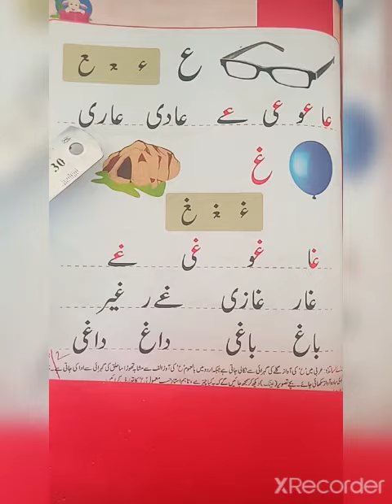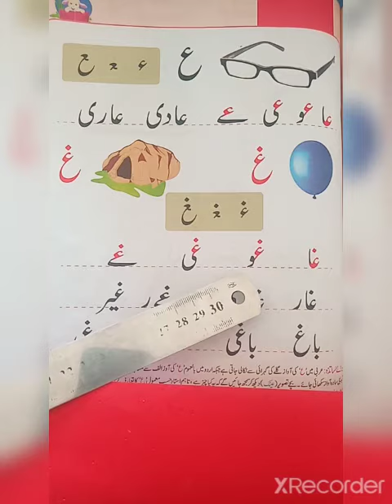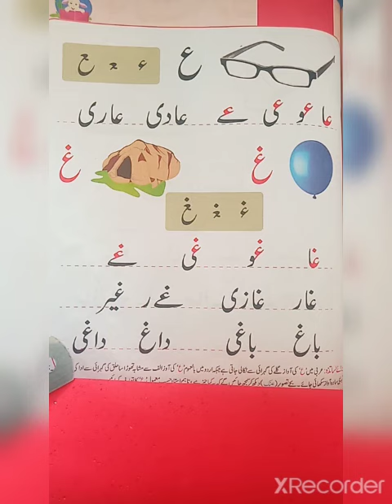پڑھائی ( ع, غ)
Video from Mahwish Fatima